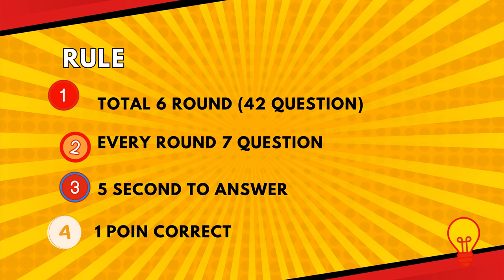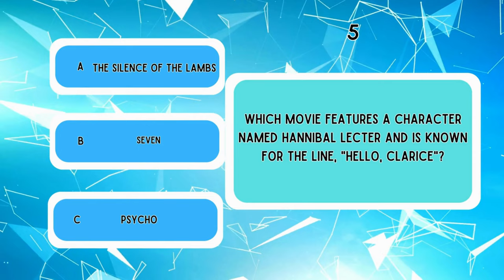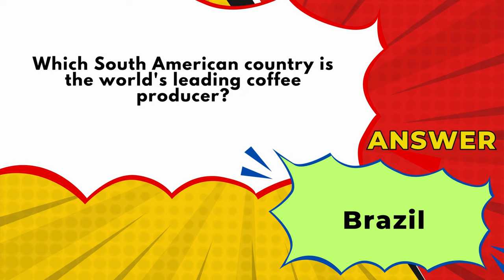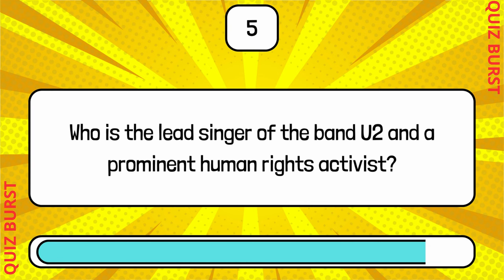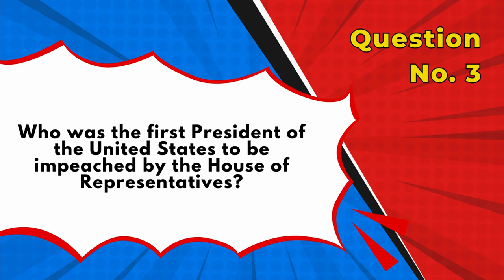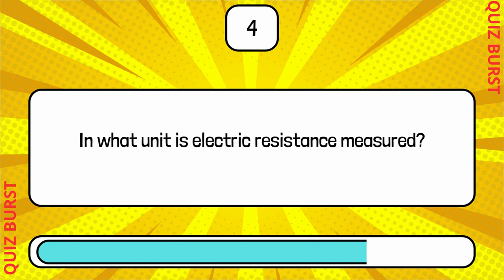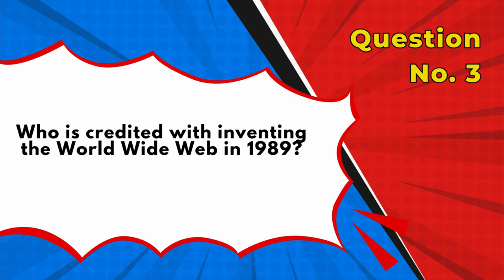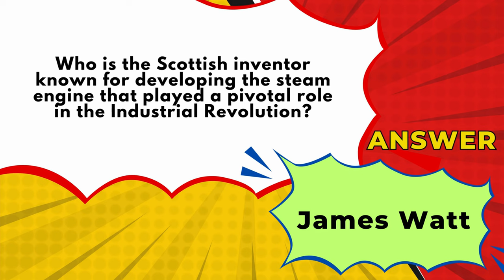Virtual Pub Quiz Showdown: Test Your Knowledge! Pub Quiz 6 Rounds. No 1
🎉Welcome to the Ultimate Pub Quiz Showdown on Quiz Burts!
Are you ready to challengee your knowledge and complete with other? Dive into a mix of fun, engaging questions across various categories, including General knowledge, entertainmenr, and more. perfect for a fun night in or to ramp up your trivia skills.
The 6 rounds today are:
1. Picture Round
2. Entertainment Round
3. General Knowledge Round
4. Invention Round
5. Geography Round
6. Science Round

There are 10 questions each round. and you earn 2 poin each answer the questions correct.

I will be releasing a new Pub Quiz every monday, wednesday and friday.